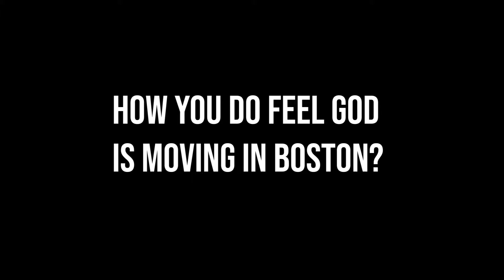EGC Fundraiser Highlight Reel